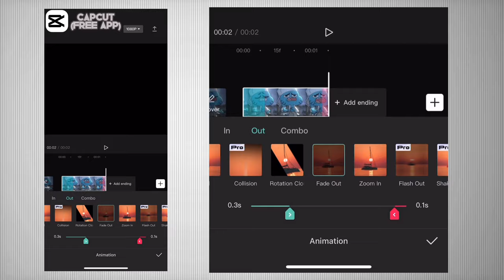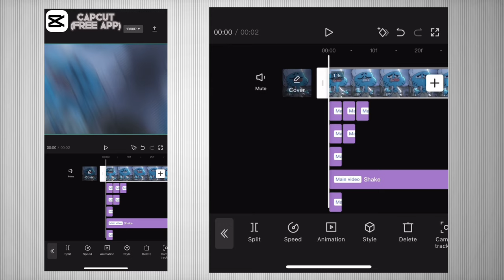CapCut Aggressive Shake Tutorial | TikTok edition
Learned this from a tiktok video dont remember which one